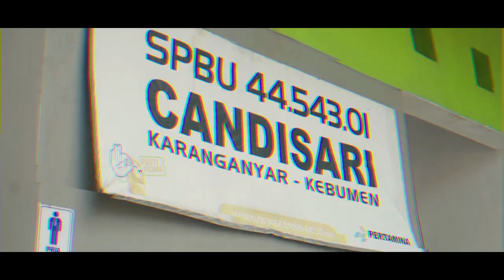BTS BESTIE film pendek gue bareng Kaka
Bestie adalah film pendek pertama gue main bareng Kaka dan Ony.
Shootingnya di Kebumen pas menjelang tahun baru 2023. Ditunggu tayangnya ya.